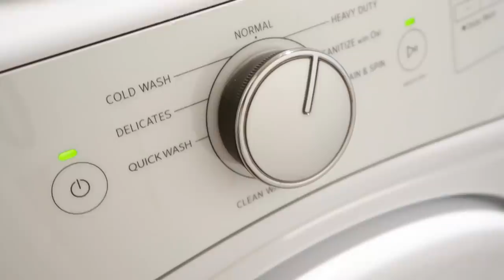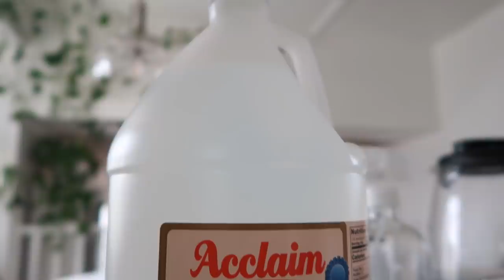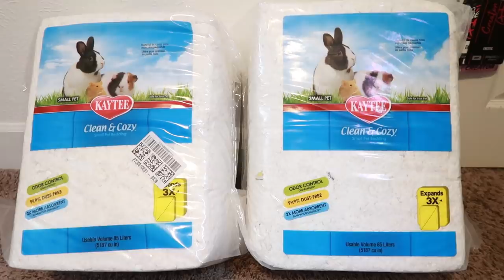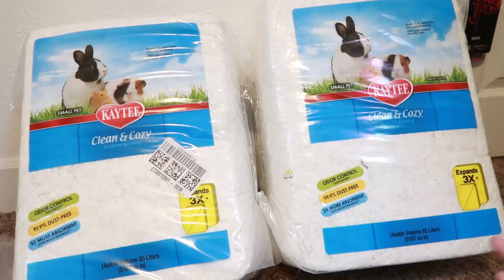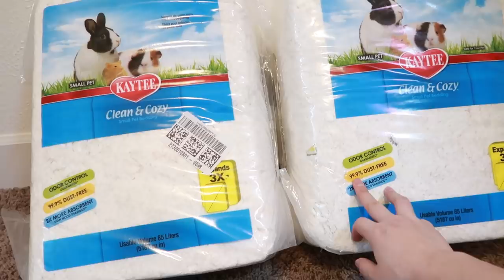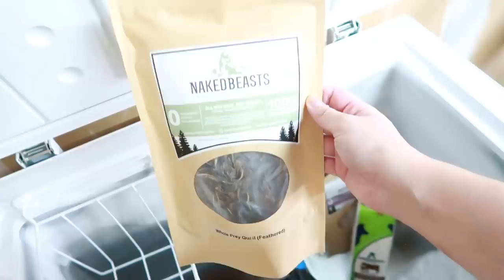How I Clean My Ferret Cage | Emzotic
Let's clean my pet ferrets enclosure!
⭐My Ferret Cage
🍊Angry Orange Pet Odor Eliminator
☁CareFresh Small Pet Bedding
☁Kaytee Small Pet Bedding